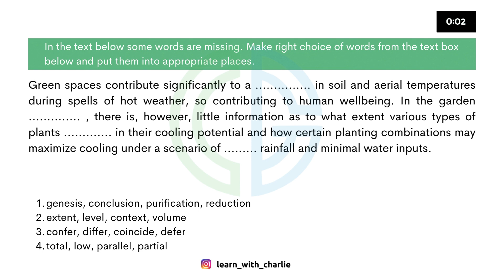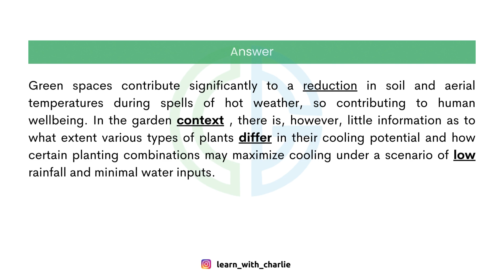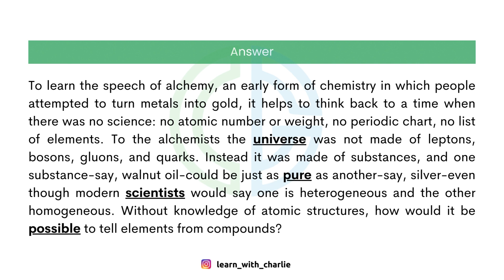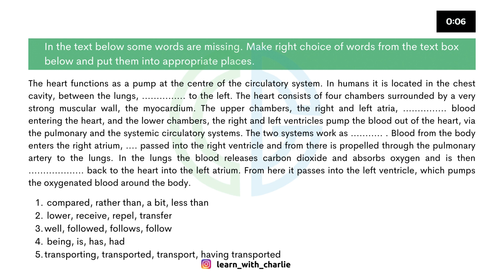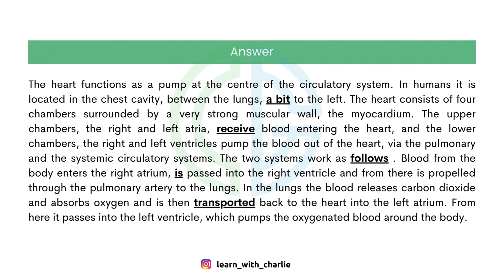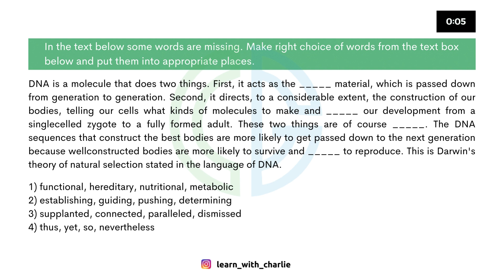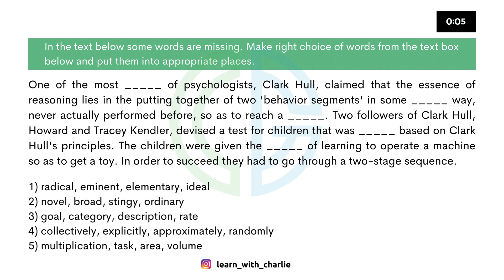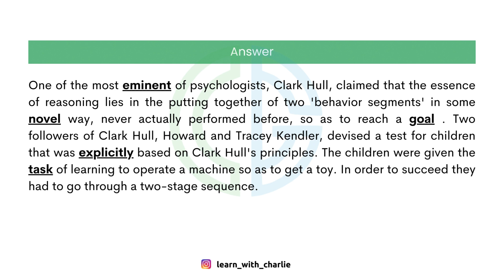Reading Writing Fill in the blanks | February Prediction | Most Repeated